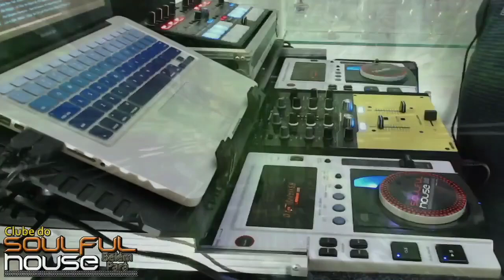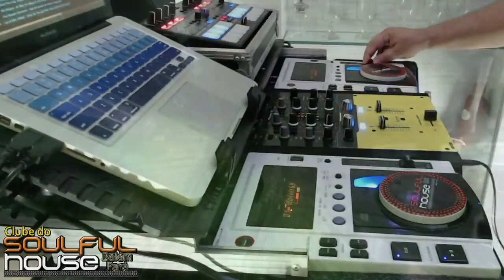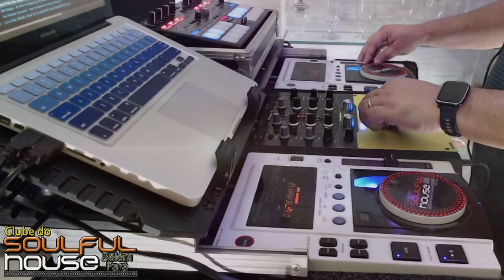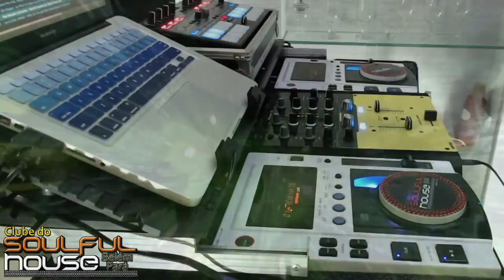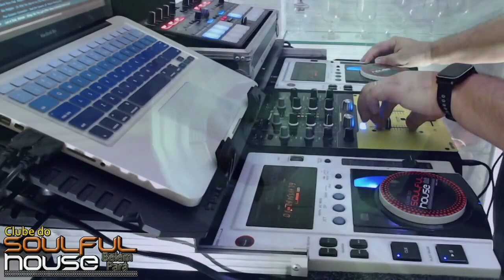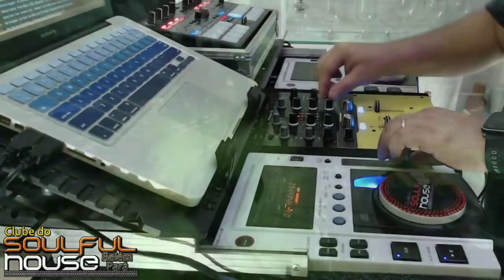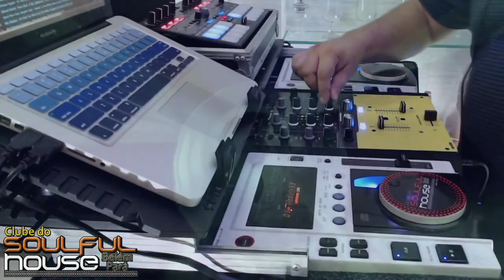Set 03042021 - House Music 2021 #04 | 🎧 Augusto Vieira | Clube do Soulful House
Tracklist:
1. Din Jay & Angie Brown - Gonna Move On Up (Richard Earnshaw Extended Mix)
2. Milk & Sugar Feat. Lurine Cato - All I Need (Is Believe) (Extended Mix)
3. The Fog - Been A Long Time (Full Intention 2021 Remix)
4. Hiva - Deep Snap (Original Mix)
5. Siedah Garrett - Do You Want It Right Now (Dr Packer's Back To The 90'S Extended Mix)
6. Simone Pagliari - Do You Can't Let It Go You Back (Stephane Deschezeaux Remix)
7. Manuel Grandi, Yvvan Back, Jl Silk, Zetaphunk - It’s Not Right But It’s Ok (Manuel Grandi, Jl Silk Remix)
8. David Penn Feat. Sheylah Cuffy - Scream 4 Love (Micky More & Andy Tee Remix)
9. Nile Rodgers - Do What You Wanna Do (The Reflex Clubbed Up Revision 2021)
10. Paul Simpson Connection - Treat Her Sweeter (Dr Packer Remix)
11. Loui & Scibi, Nathalia - Giving You The Light (Peter Brown Extended Remix)
12. Kelli Sae - Good Love (Michael Gray Extended Mix)